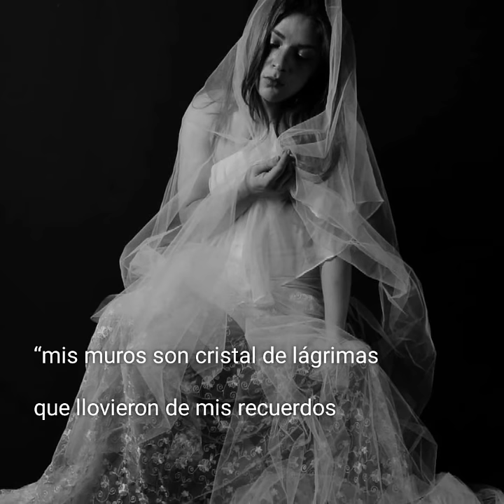El Aura Negra by Mina Martins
Fotografías y pinturas concepción del arte